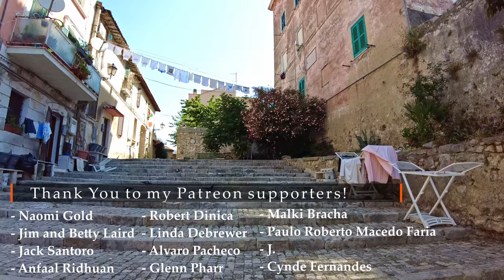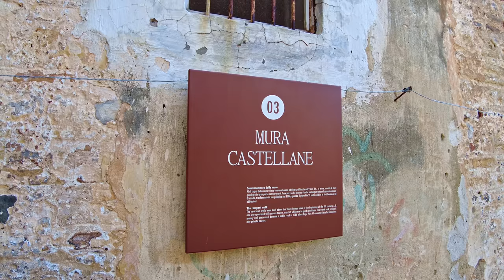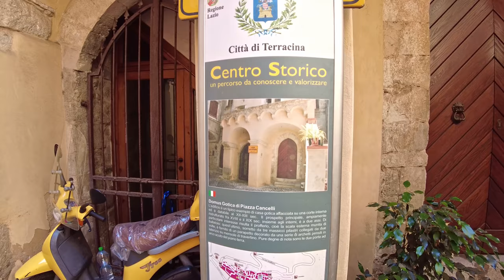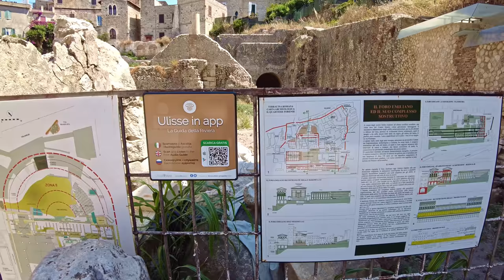Terracina (Lazio), Italy【Walking Tour】History in Subtitles - 4K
A walking tour in 𝗧𝗲𝗿𝗿𝗮𝗰𝗶𝗻𝗮 , region 𝗟𝗮𝘇𝗶𝗼, center Italy, province of 𝑳𝒂𝒕𝒊𝒏𝒂, a city of about 43.000 inhabitants.
***𝗦𝗼𝗺𝗲 𝗵𝗶𝘀𝘁𝗼𝗿𝘆***
𝗢𝗿𝗶𝗴𝗶𝗻𝘀
The Acropolis of Terracina was the place from which, as Homer recounts, Ulysses went up to look around, observing the outline of the Eea island (current Circeo promontory). Other hypotheses would identify Terracina in the city of Lamo, a thriving center inhabited by the Lestrigoni, in whose port Ulysses would have landed.

On April 7, 1848, a series of frescoes with landscapes of the Odyssey were found in Rome, placed in the upper part of the wall of the main room. The subjects are the travels of Ulysses with a landscape background. The frescoes present some aspects that strongly recall a 2000 year old Terracina.

According to an erudite legend, reported by Dionysius of Halicarnassus, however, the first colonizers of the Terracinese territory were some refugees from Sparta who would have settled in Feronia, at the foot of Mount Leano, where then a place of worship dedicated to this divinity was built.

𝗥𝗼𝗺𝗮𝗻 𝗘𝗿𝗮
It seems that the city entered the Roman orbit as early as the end of the 6th century BC. Terracina is later mentioned in the first treaty between Rome and Carthage, traditionally dated to the first year of the Roman Republic (509 BC).

In the last years of the same century it would have been.
♦♦♦📍 𝗠𝗮𝗽 𝗼𝗳 𝘁𝗵𝗲 𝗧𝗼𝘂𝗿 📍♦♦♦
🔻 𝗧𝗶𝗺𝗲𝗹𝗶𝗻𝗲 🔻
[** ☀️ 𝗛𝗶𝘀𝘁𝗼𝗿𝗶𝗰𝗮𝗹 𝗶𝗻𝗳𝗼𝗿𝗺𝗮𝘁𝗶𝗼𝗻 𝗶𝗻 𝗦𝘂𝗯𝘁𝗶𝘁𝗹𝗲𝘀 ☀️ **]
0:00 - [Drone intro]
3:00 - [Walking tour begins / Roman Gate]
4:00 - [Via Villa Franca]
10:45 - [Church of the souls of Purgatory☀️]
12:30 - [...walking continues...]
16:30 - [Corso Garibaldi]
23:00 - [Church of St.John☀️]
23:40 - [Brief History☀️]
30:00 - [Panorama on the coast]
31:00 - [...walking continues...]
32:30 - [Brief history of the walls☀️]
34:00 - [...walking continues...]
35:34 - ["New Gate"]
38:50 - [Roman "Capitolium"☀️]
41:00 - [Traces of the structure of an ancient Roman Temple - now the Cathedral of Terracina]
43:00 - [Via Garibaldi and narrow alleys nearby]
50:00 - [Piazza Cancelli and "Patrician Houses"☀️]
53:00 - [Piazza Tasso / Braschi Palace 18th century]
58:45 - [Roman amphitheatre☀️]
1:04:30 - [Roman arch with 4 faces]
1:06:30 - [Emilian Forum☀️]
1:09:29 - [Cathedral of Terracina - *tour inside*☀️]
1:11:30 - [Procession in front of the Church]
1:13:30 - [Church refectory and roman ruins]
1:16:11 - [Town Hall and Civic Museum of Terracina]
1:18:00 - [Via Annunziata]
1:19:30 - [St.Domitilla Square]
1:22:00 - [Climbing up...]
1:23:00 - [Tower of the Aqueduct]
1:24:00 - [...walking continues...]
1:26:30 - [Roman Amphitheatre]

*** - 𝕄𝕪 𝔼𝕢𝕦𝕚𝕡𝕞𝕖𝕟𝕥 - ***
𝗪𝗮𝗹𝗸𝗶𝗻𝗴 𝗦𝗵𝗼𝗲𝘀
*** - 𝔸𝕔𝕔𝕖𝕤𝕤𝕠𝕣𝕚𝕖𝕤 - ***